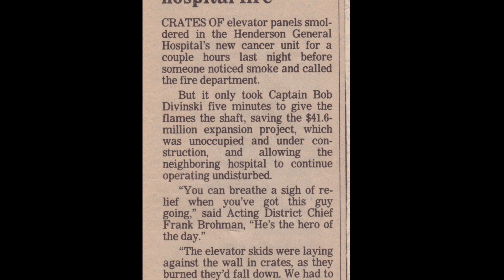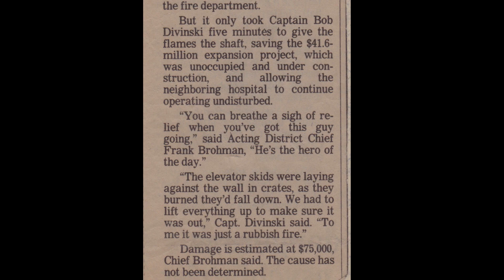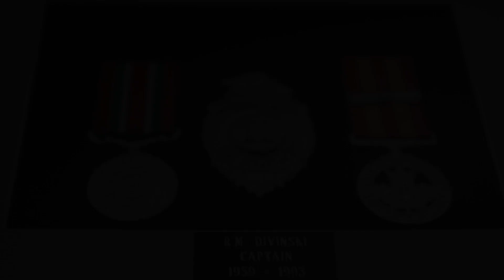Local Hero -- Robert Divinski